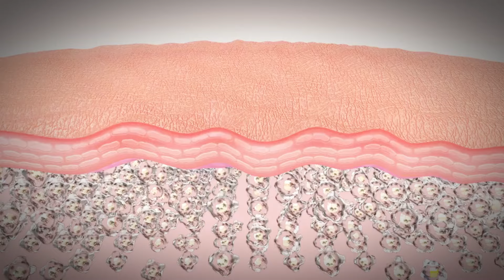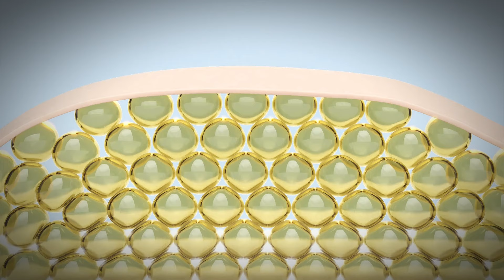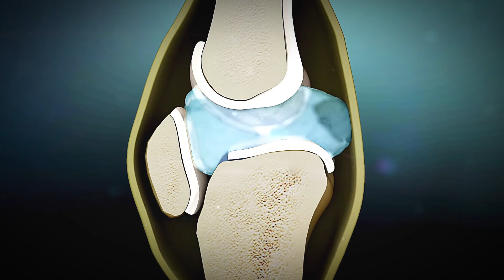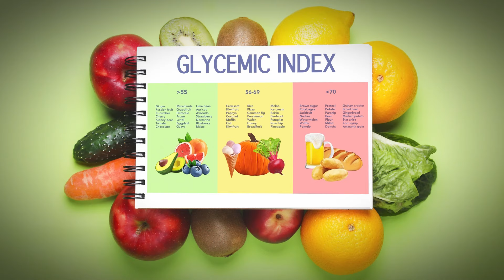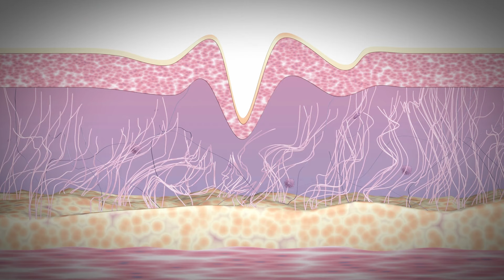Natural collagen booster (Beetroot )for 50+ age | The Best Natural Collagen Booster for Skin Health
In this video, we explore the amazing benefits of natural collagen boosters, specifically focusing on beetroot for individuals over 50. Discover how beetroot can enhance collagen production, improve skin elasticity, and support overall skin health. We also discuss the best foods rich in collagen and how to incorporate them into your diet for glowing skin and anti-aging benefits. Whether you're looking to boost collagen naturally or learn about foods that promote healthy aging, this video provides essential tips and insights to keep your skin youthful and vibrant.